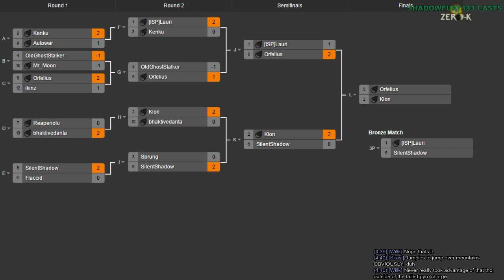2014/11/29 1v1 Tournament - Semifinals: Klon vs SilentShadow - Zero-K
The second semifinals match was a little more bizarre than the first. SilentShadow played their heart out, and it shows.

Klon vs SilentShadow (Group K)

Map 1: Altair Crossing v3 (Amphibious vs Amphibious)

Map 2: Fields of Isis (24:15) (Air vs Jumpbots)

Map 3: Ravaged v2 (33:51) (Air vs Air)